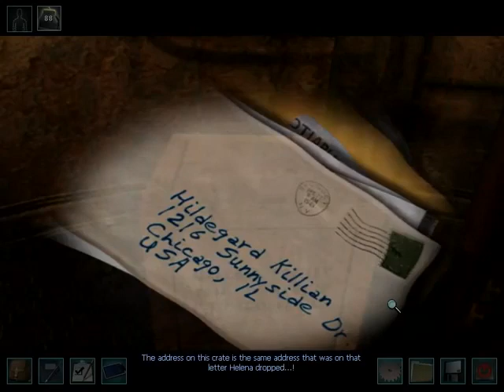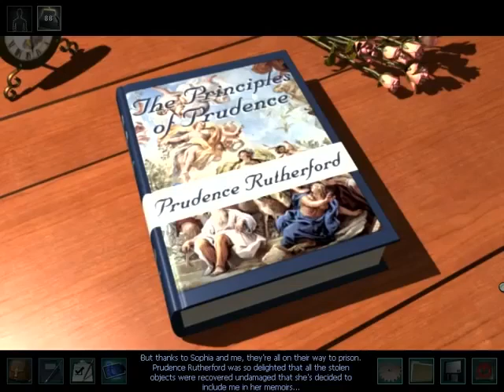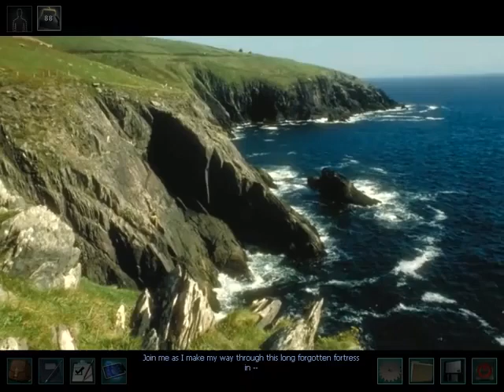Nancy Drew The Phantom of Venice S18 - Catching Il Dottore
Chiak has survived the Water tanks, only to deal with more water and drowning.  Now to catch the person who tried to drown her.

The Phantom of Venice is the 18th installment in the Nancy Drew point-and-click adventures by Her Interactive.  Nancy Drew invited to Venice, in order to help capture a notorious thief who has been stealing valuable artifacts around the city.

All rights to Nancy Drew: The Phantom of Venice are owned by Her Interactive.

Links/Shop At